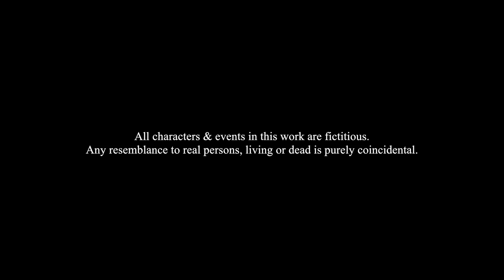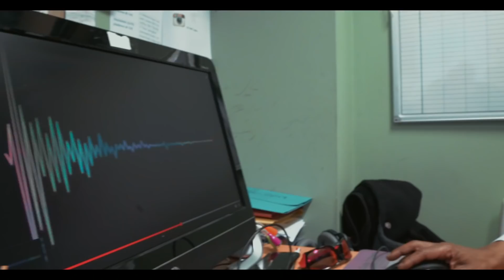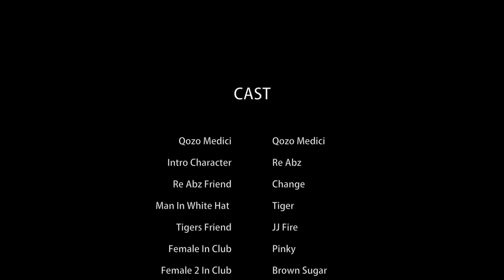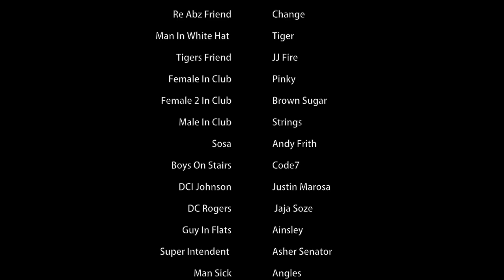REAL LIFE 2.5 EP 22 OUT NOW